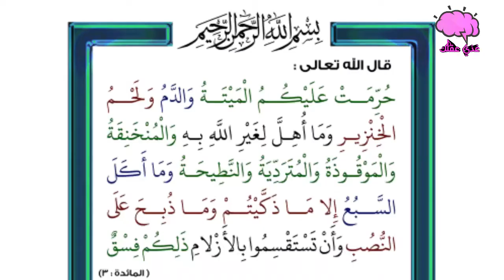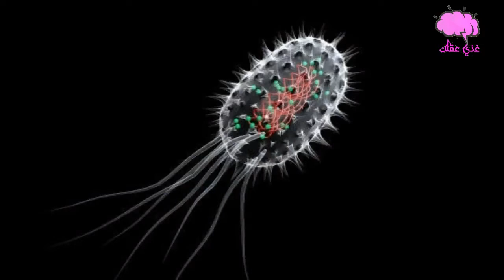هل تعلم لماذا حرم الله على الانسان أكل لحم الخنزير سبحان الله